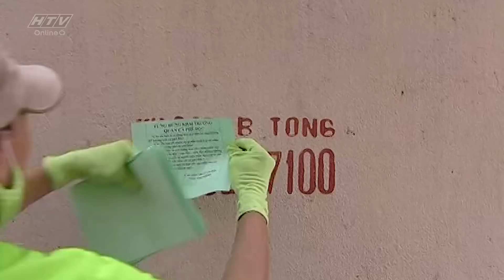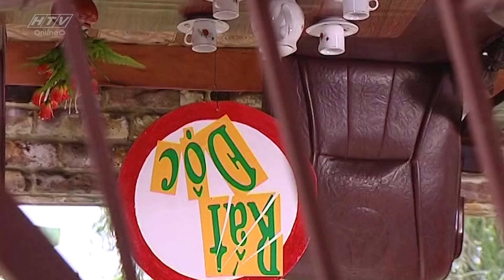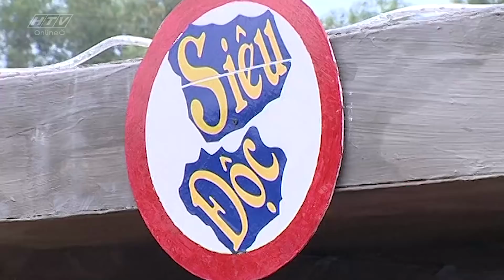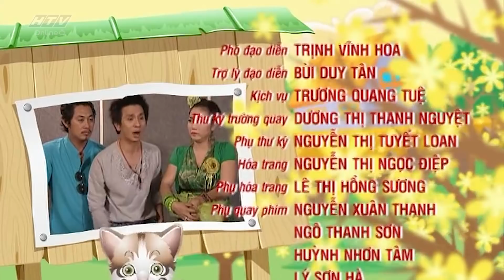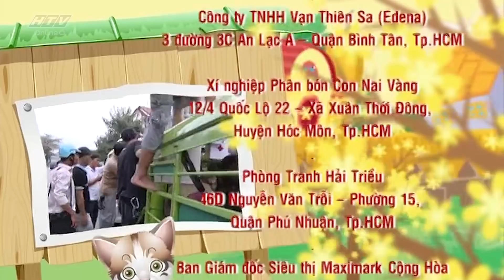Người Hoàn Hảo - Tập 02 | Phim Việt Nam Hay Nhất 2018